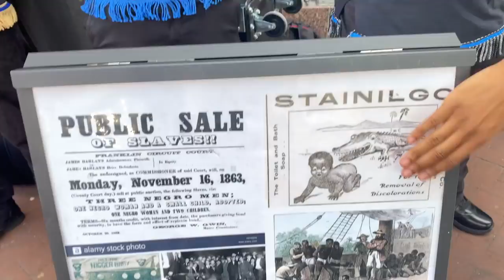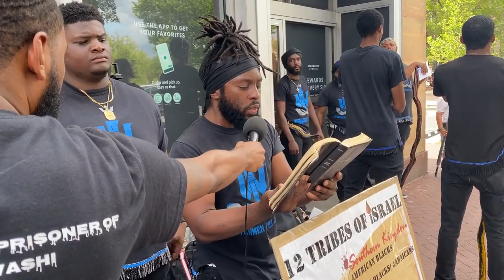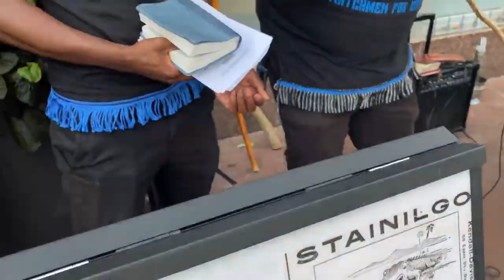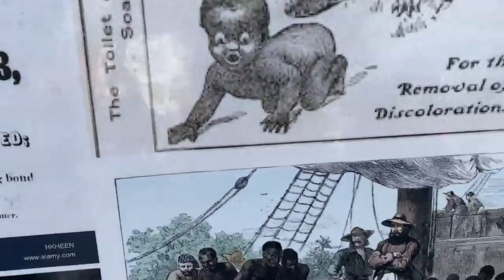BURNING DOWN ALL LIARS, THIEVES & EVIL DOERS IN THE STREETS OF DC!!!